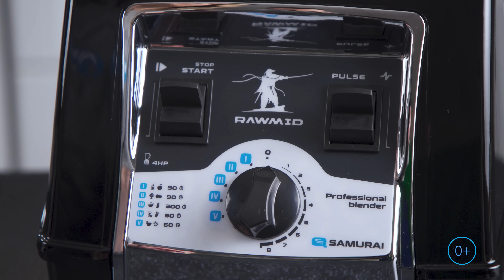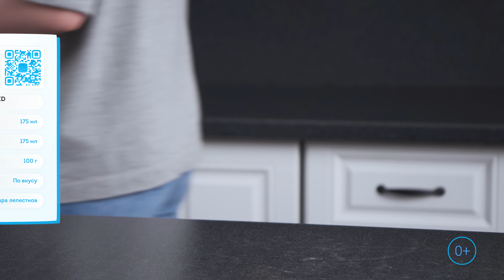Ласси — индийские рецепты в мощном блендере RAWMID SAMURAI!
Ласси – индийский рецепт, который не всегда можно найти даже в самом современном ресторане. Да и не надо! Этот освещающий напиток можно приготовить и у себя дома – в мощном блендере RAWMID BDS-04. И на готовку у вас не уйдет много времени. Уже являетесь владельцем блендера? Тогда скорее готовьте рецепт айрана и расскажите о своих впечатлениях под нашим видео.

Мы сделали сразу несколько разновидностей ласси и дали попробовать нашему экспертному жюри. Оказалось, что рецепт айрана – это вкусно и приятно. Если, конечно, наши эксперты нас не обманули. Ну вы то точно не обманите в комментариях?

В мощном блендере RAWMID можно готовить не только индийские рецепты или прохладительные напитки, но и более серьезные блюда. Дело в том, что он способен измельчать даже самые твердые ингредиенты, поэтому ему обязательно найдется применение на вашей кухне.
00:00 Скетч
00:37 Приветствие
1:37 Создаём индийский дахи
2:22 Пряный ласси
2:56 Более сладкий вариант ласси
4:07 Острый вариант ласси
6:08 Оценка независимых экспертов